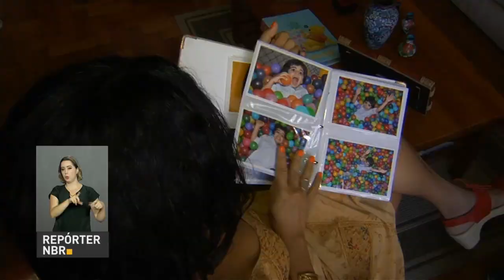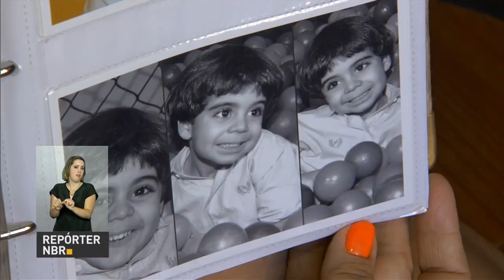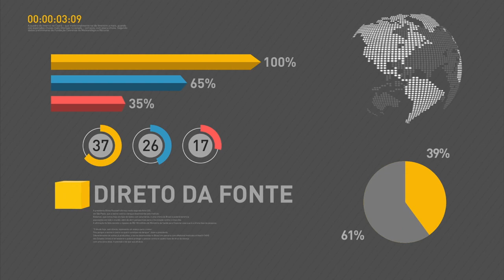Previdência economiza R$ 715 milhões após cancelamento de auxílios-doença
REPÓRTER NBR 18H - 01.03.17: Ministério da Previdência Social economiza R$ 715 milhões após cancelamento de auxílios-doença irregulares nos últimos sete meses. Veja também: Inmetro vai definir novas normas para os carros alegóricos. E mais: Número de idosos deve ultrapassar 60 milhões de pessoas em 2050. Realidade indica a necessidade de se fazer uma reforma no sistema previdenciário do país.